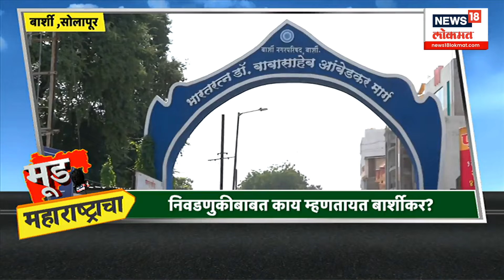Mood Maharashtracha | बार्शीत हवा कुणाची ? महायुती की आघाडी बार्शीकरांचा कौल कुणाला पाहा....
SHKU